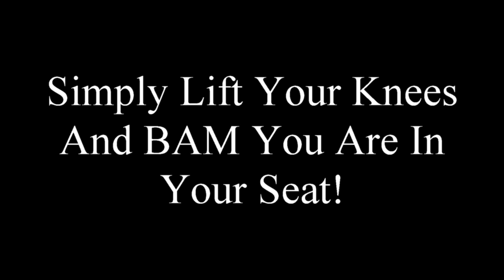Flat-Top Paramotor Features - Handless Seating - Video Demonstrations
Handless Seating is just one major feature that the Flat-Top Has.

By simply lifting your knees you slide into your seat!